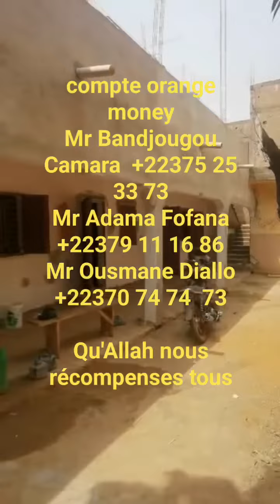Appel au don pour venir en aide ceux qui travaillent bénévolement à la mosquée Arrazzaq qu'ALLÂH l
INFO

AS-SALÂMU ALAYKOUM  À TOUS

Appel au don pour venir en aide ceux qui travaillent bénévolement à la mosquée Arrazzaq qu'ALLÂH les récompenses par la meilleure.

Écoutons notre frère Abou Aïcha Bandjougou Camara
(Qu'Allah le préserve et le bénisse)

Pour toute aide, vous pouvez contacter les numéros suivants

compte orange money
Mr Bandjougou Camara  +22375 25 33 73
Mr Adama Fofana  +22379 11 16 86
Mr Ousmane Diallo  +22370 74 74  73

Qu'Allah nous récompenses tous